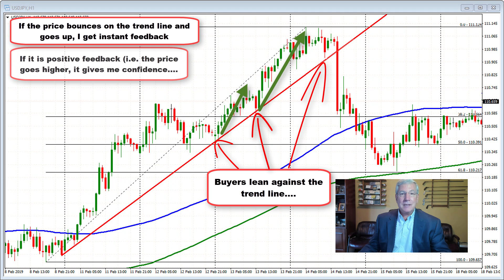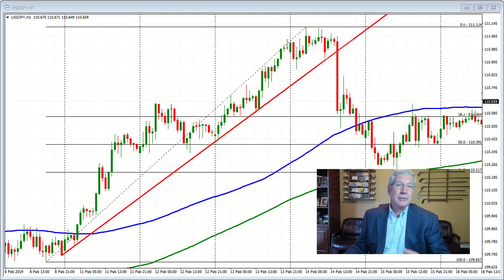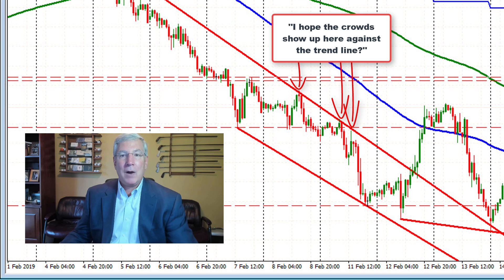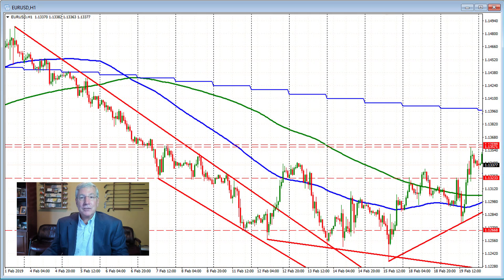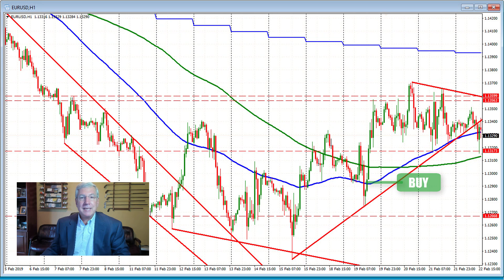No man is an island...especially if you want to be a successful trader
No man is an island...especially if you want to be a successful trader. Greg Michalowski from ForexLive explains what it means to lean on crowds and technical levels to become a better trader.